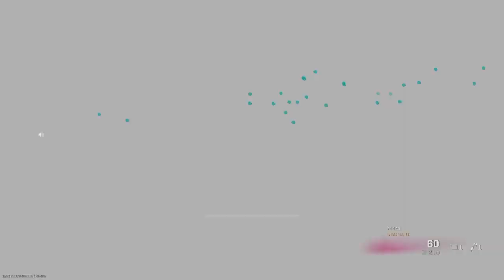How to Not Get Shot Parachuting in Warzone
This is How to Stop getting Shot Parachuting in Warzone.